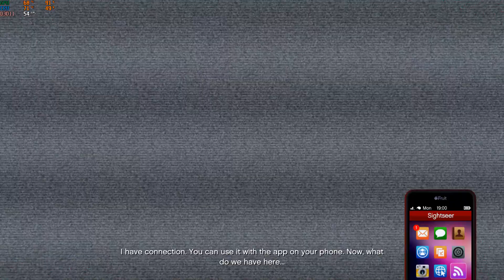Easiest and sneaky way of reaching the commiunication tower 2021 | Gta Online Cayo Perico Heist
Easiest way of reaching the commiunication tower under 5 minutes in 2021.  you don't have to deal with guards!!!

I hope you enjoy the content I made!

Full Specification:

Processor : Intel Core i5 8400
Memory RAM : Corsair vengeance ddr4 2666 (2 x 8GB)
Graphics Card : Msi gtx 1660 ti ventus xs 6g oc
Motherboard : ASUS Prime H310M-K
SSD  : Kingston 240GB
Hard Drive  : Seagate BarraCuda 1TB 7200 RPM
Power Supply (PSU) : Alcatroz magnum pro 375x 750w

Intro:
Artist: Anno Domini Beats
Title: Schizo